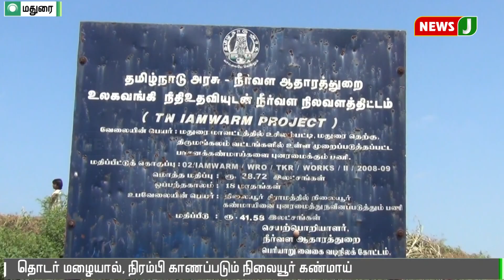மதுரையில் 7 ஆண்டுகளுக்கு பிறகு கண்மாய் நிரம்பியதால் பொதுமக்கள் மகிழ்ச்சி || madurai